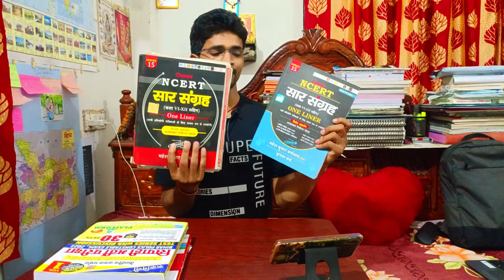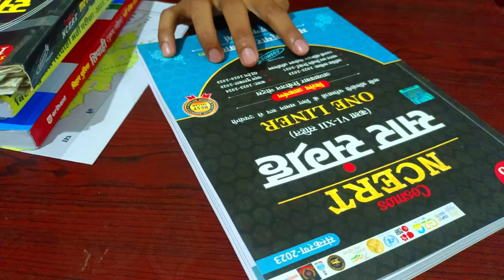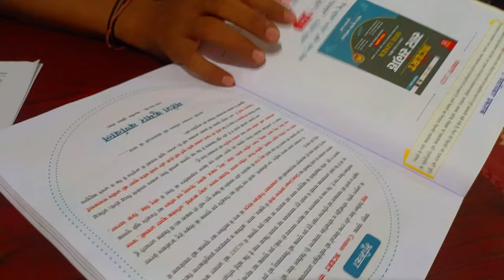NCERT SAR SANGRA ONE LINER 2023 BEST BOOK | सार संग्रह नया संस्‍करण 2023 महेश वर्णवाल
दोस्‍तों आपके लिए इस विडियों में कम समय में कौन-कौन सा बुक पढ़़ना चाहिए इस विडियों के माध्‍यम से आपको सटिक जानकारी मिल जाएंगे ।

👉 दोस्‍तों हम इस Top Gk Study Channel का नाम  Change कर के rv gk study 247 रखे है तो आपलोग सब ज्‍यादा से ज्‍यादा Support किजियेगा ।